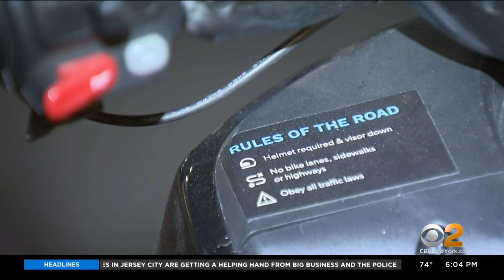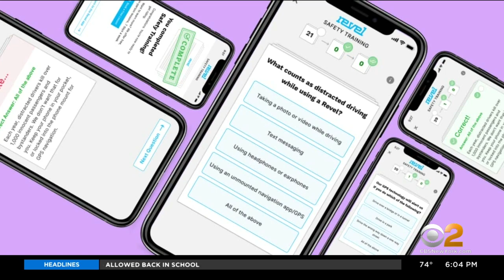Mayor De Blasio Reviewing Return Plan For Moped Sharing Company Revel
Mayor Bill de Blasio is reviewing a plan from the moped sharing company Revel to make a return to city streets. The controversial service was suspended in July after three people died in crashes, including CBS2 reporter Nina Kapur; CBS2's Lisa Rozner reports.